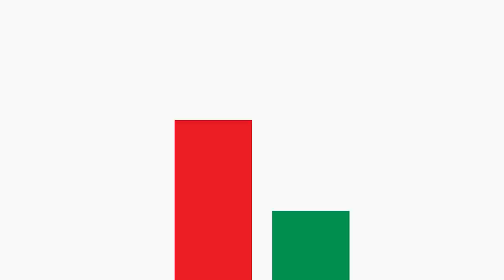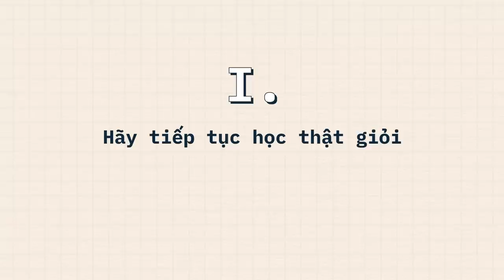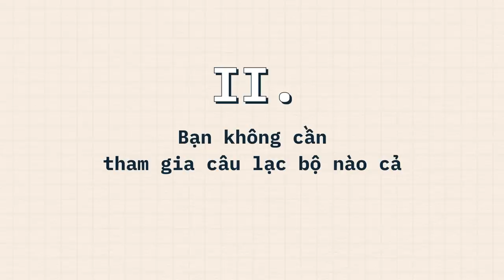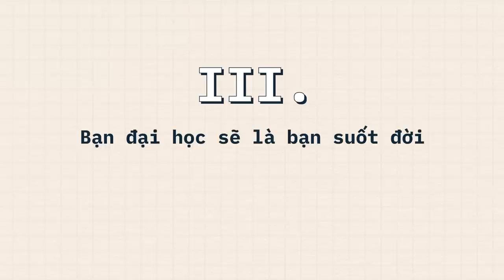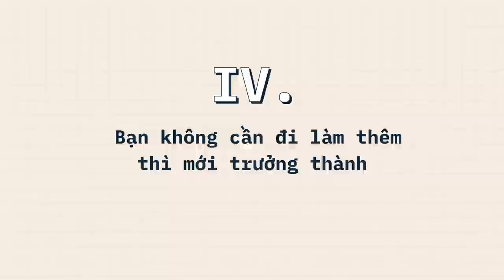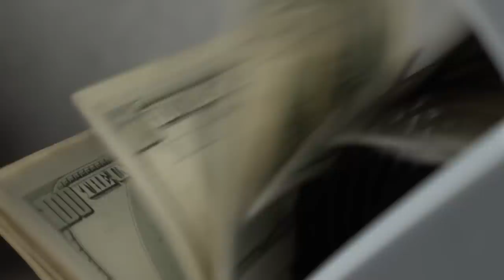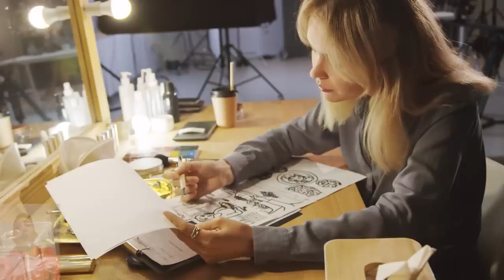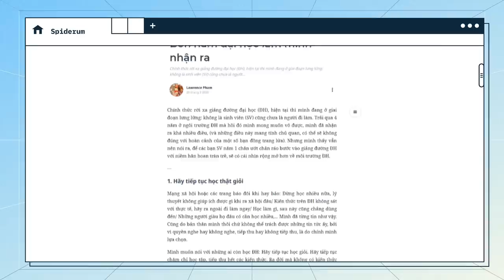Hãy xem video này trước khi LÃNG PHÍ 4 năm ĐẠI HỌC | Lawrence Pham | GIÁO DỤC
Chính thức rời xa giảng đường đại học (ĐH), hiện tại thì mình đang ở giai đoạn lưng lửng: không là sinh viên (SV) cũng chưa là người đi làm. Trải qua 4 năm ở ngôi trường ĐH mà hồi đó mình mong muốn vô được, mình đã nhận ra khá nhiều điều, (và những điều này mang tính chủ quan, có thể sẽ không đúng với hoàn cảnh của một số bạn đồng trang lứa). Nhưng mình thấy vẫn nên nói ra, để các bạn SV năm 1 chân ướt chân ráo bước vào giảng đường ĐH với niềm hân hoan tràn trề, sẽ có cái nhìn rộng mở hơn về môi trường ĐH.
Ghé Nhà sách Spiderum trên SHOPEE ngay thôi các bạn ơi:
Nội dung:
00:00 - Start
01:13 - Quảng cáo 1 xíu
02:04 - 1. Hãy tiếp tục học thật giỏi
03:12 - 2. Bạn không cần tham gia câu lạc bộ nào cả
07:28 - 3. Bạn đại học sẽ là bạn suốt đời
09:38 - 4. Bạn không cần đi làm thêm thì mới trưởng thành
13:19 - Kết
Bài viết: Bốn năm đại học làm mình nhận ra
Được viết bởi: Lawrence Pham
Giọng đọc: Khánh Linh
Editor: Wibu